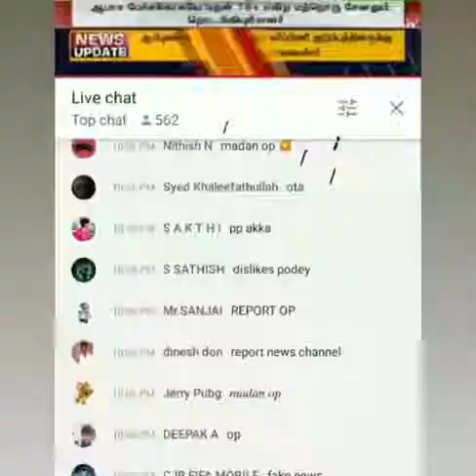madan மதன் ஐ தமிழ்நாடுகே தெரியவைத்ததுக்கு polimer கு நன்றி🙏madanisam tocxic madan